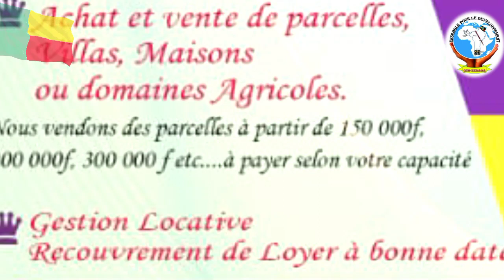VIVI L'INTERNATIONAL dans ses titres Lèblawounon et Fifa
Balade musicale de l'ONG ZÉDAGA avec l'artiste Vivi l'International dans l'émission Hankanta. En cette période électorale très critique pour notre pays, ZÉDAGA et Mémé Vivi se donnent la voix pour prôner la paix dans notre pays le Bénin.